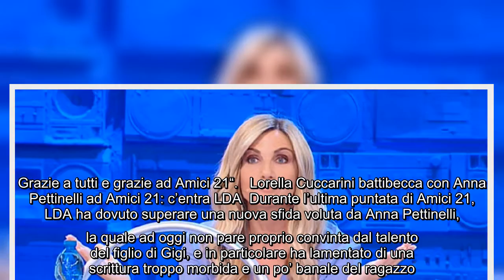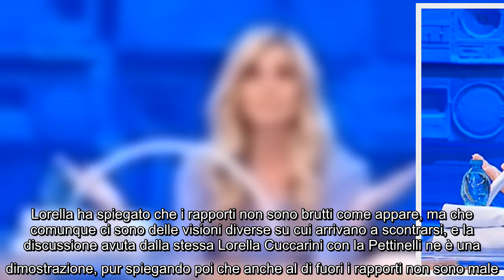Amici 21, grande traguardo per Lorella Cuccarini: "Grazie a tutti" Grande traguardo per Lorella Cucc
Amici 21, grande traguardo per Lorella Cuccarini: "Grazie a tutti" Grande traguardo per Lorella Cuccarini, che a tanti anni dall'uscita della storica